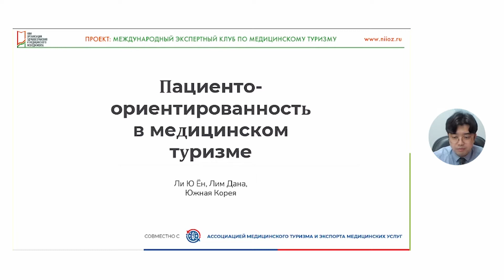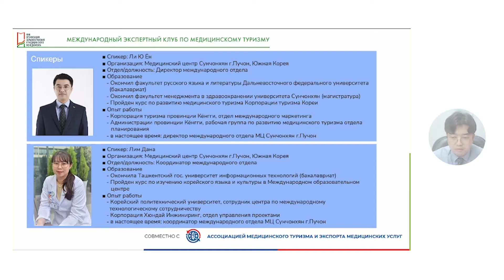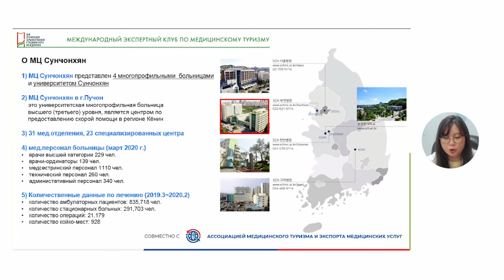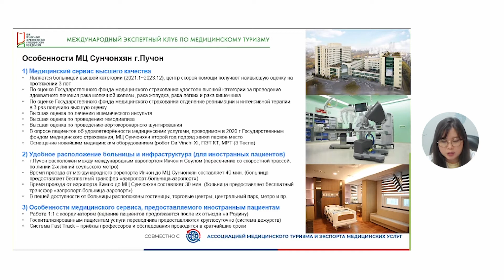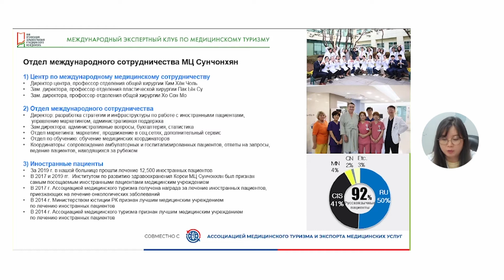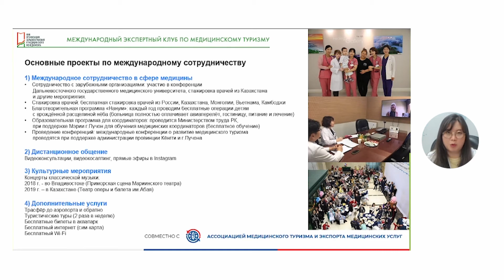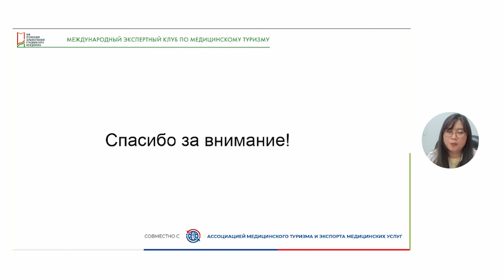Пациентоориентированность в медицинском туризме // цикл «Международный экспертный клуб», выпуск 14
В апреле 2021 года НИИ организации здравоохранения и медицинского менеджмента ДЗМ запущен проект «Международный экспертный клуб», в рамках которого ведущие эксперты в сфере медицинского туризма и экспорта медицинских услуг выступают с видеолекциями по конкретным проблемам рынка. По пятницам Институт публикует видеолекции именитых экспертов из России, США, Кореи, Великобритании, Германии, Турции, Китая, Таиланда, Испании, Казахстана, Белоруссии и других стран.

В четырнадцатом выпуске лекцию «Пациентоориентированность в медицинском туризме» читают Ли Ю Ён, директор международного отдела медицинского центра Сунчонхян и Лим Дана, координатор международного отдела медицинского центра Сунчонхян (города Пучон, Южная Корея).